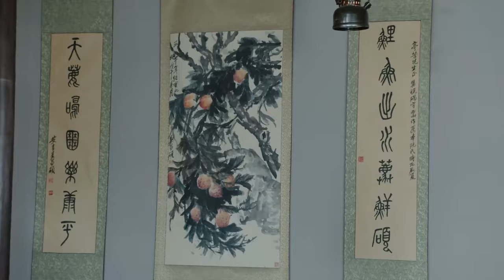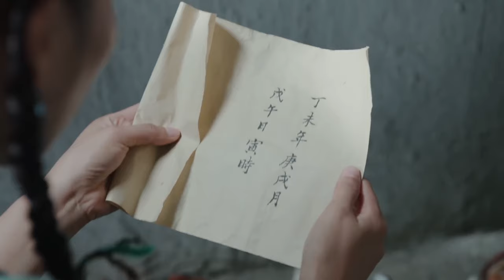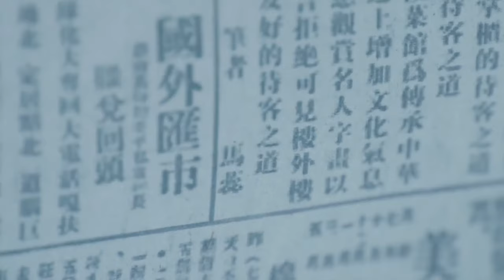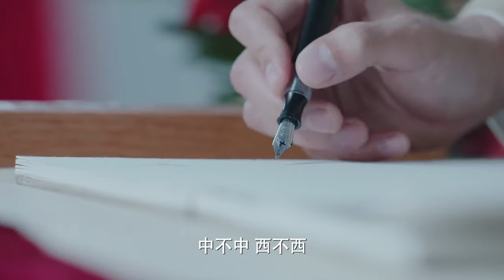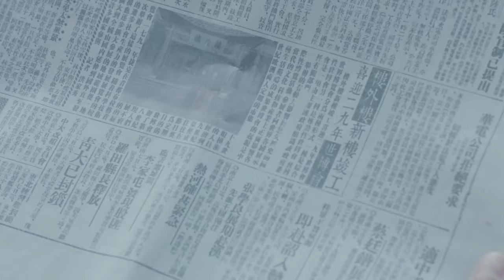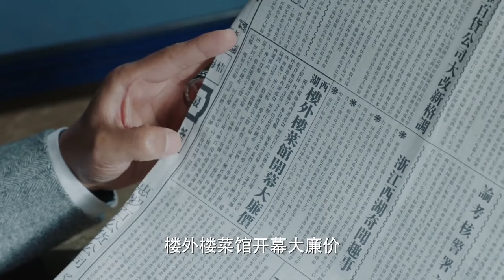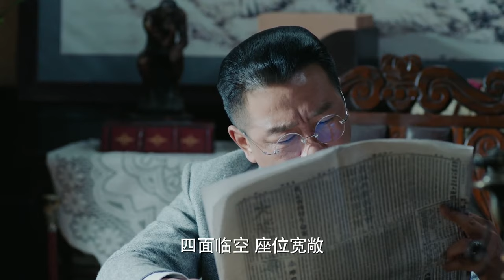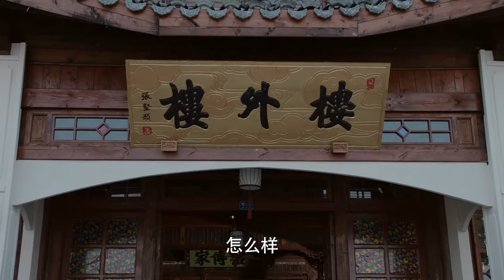【FULL】总裁一心要和小三私奔，不料离婚后妻子生下大胖小子，总裁后悔了！chinesedrama